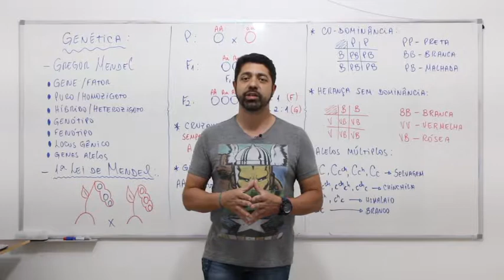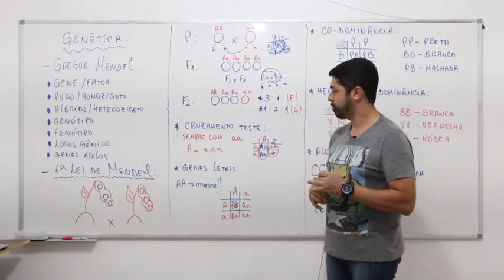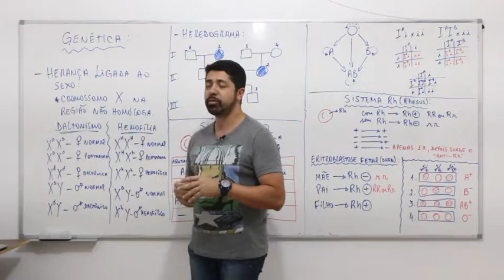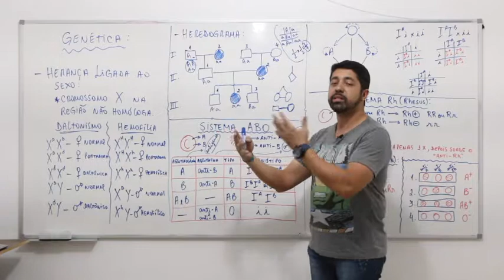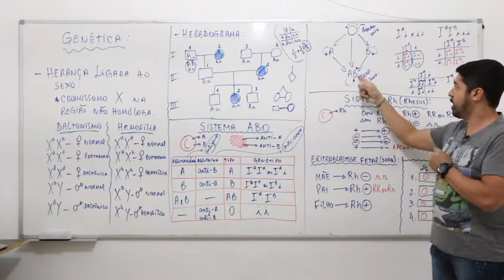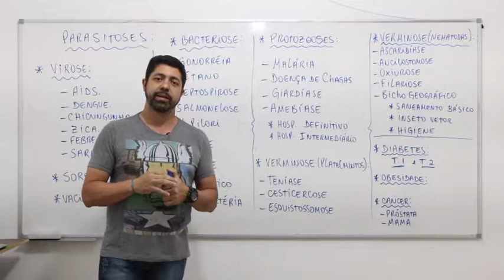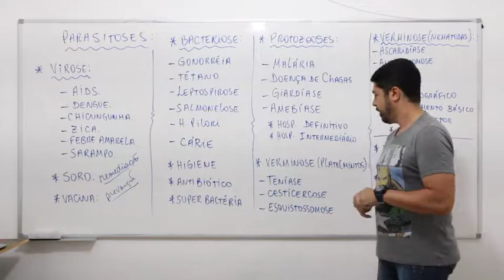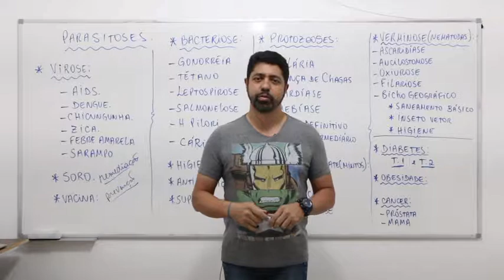Genética, Sistema Sanguíneo ABO, Parasitoses e Doenças. REVISÃO ENEM.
Revisão de Genética, Sistema Sanguíneo ABO e Rh, Viroses, Bacterioses, Protozoários, Verminoses, Diabetes